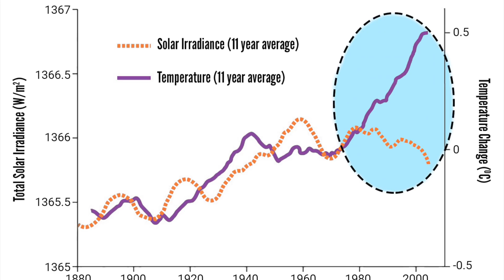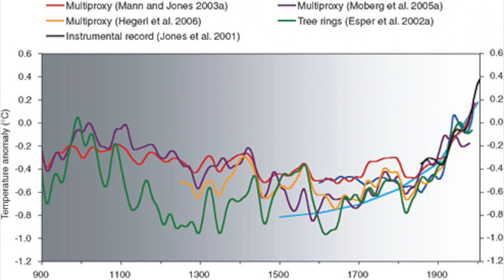Climate Change Denier's Epic Fail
Taking a look at climate change denial for the very first time on this channel, and we start with a video by a channel called Saved by Grace.

WARNING: There may or may not be some yodelling...

Saved by Grace is adamant that climate change is a hoax, and he thinks that the laws of science prove it!  Let's take a look at his claims shall we and see if he's making any sense?